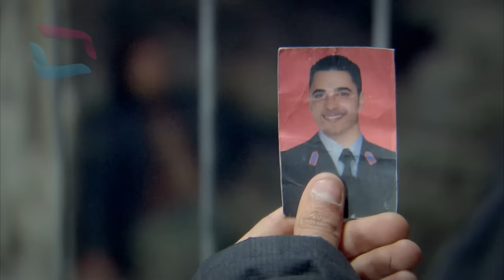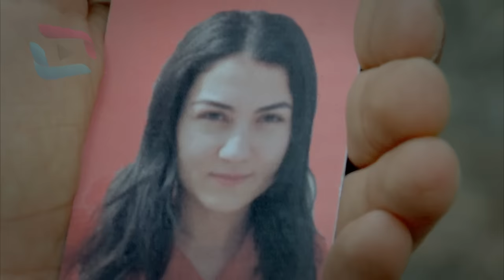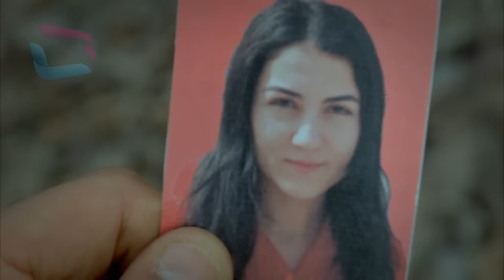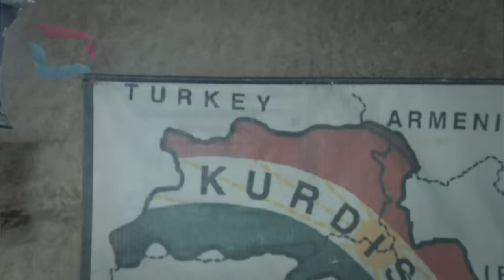Şefkat Tepe - 101.Bölüm HD